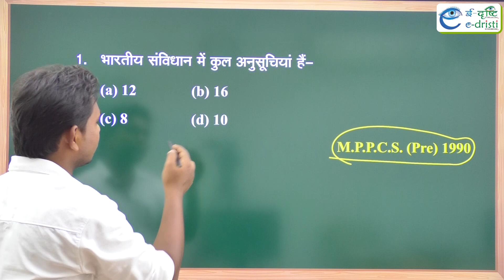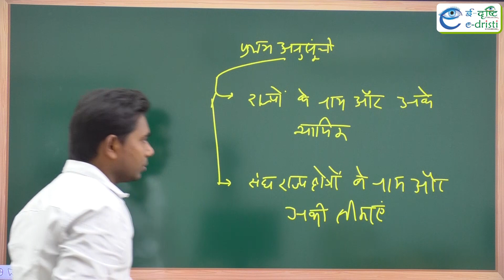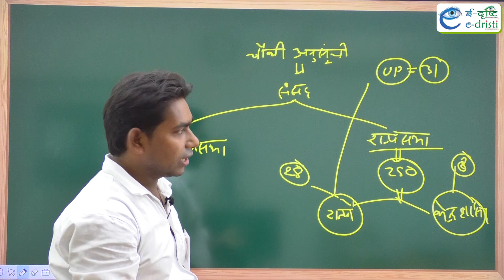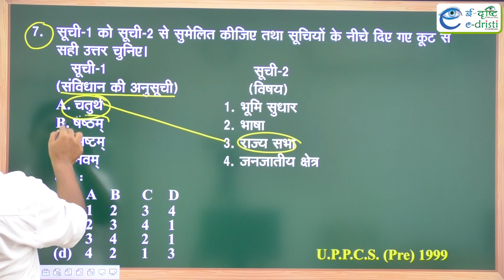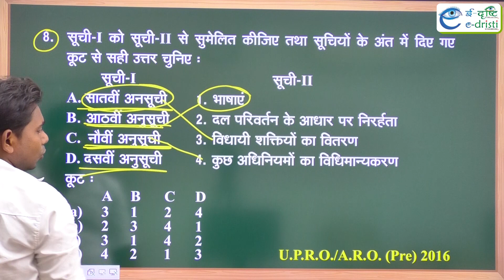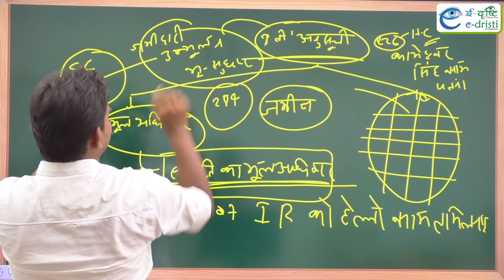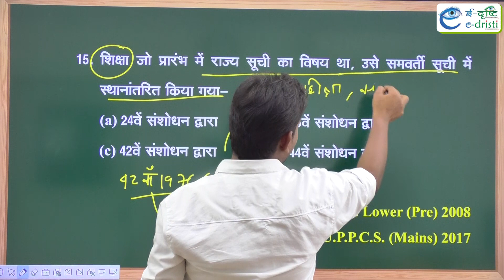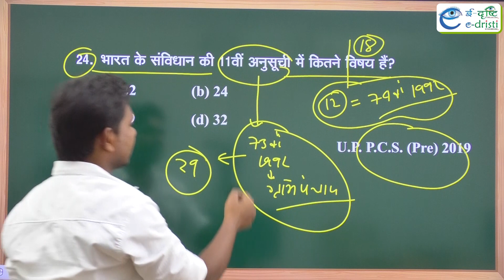Indian Polity ll Schedules Of Indian Constitution ( Lecture- 04) ll E-dristi